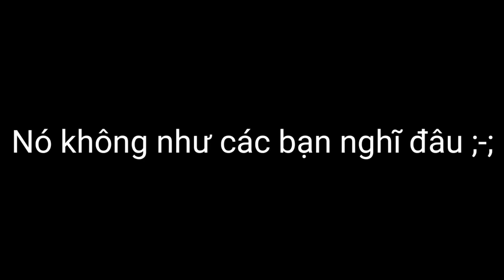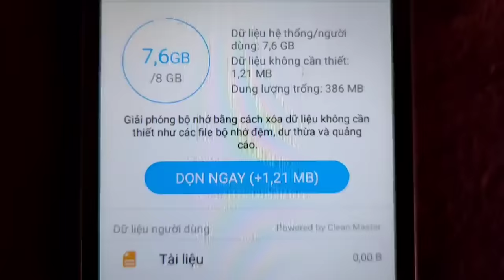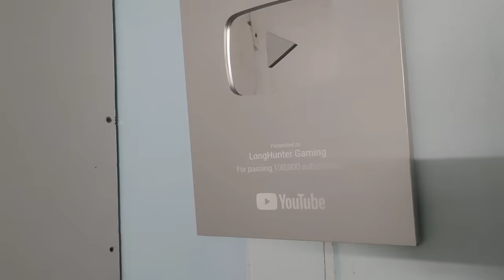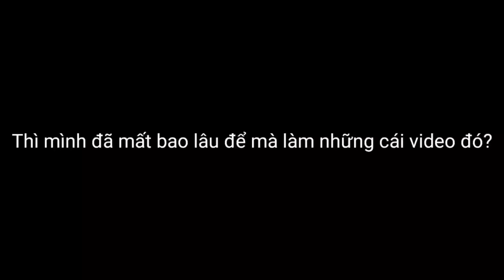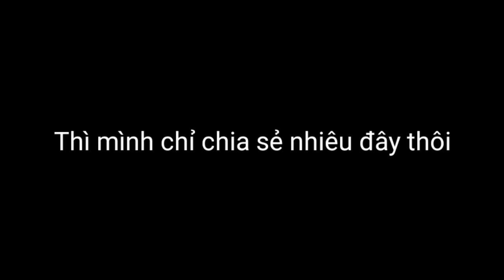Góc Làm Việc Của LongHunter Trông Như Thế Nào???